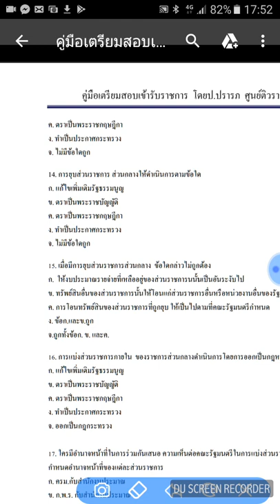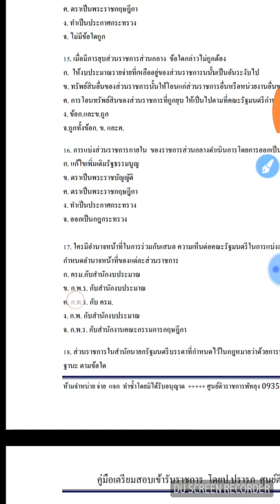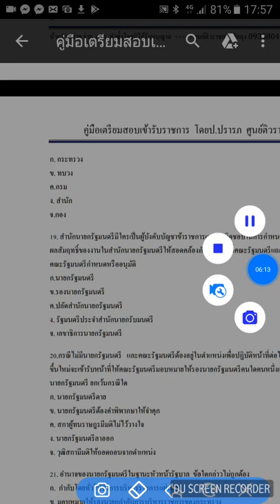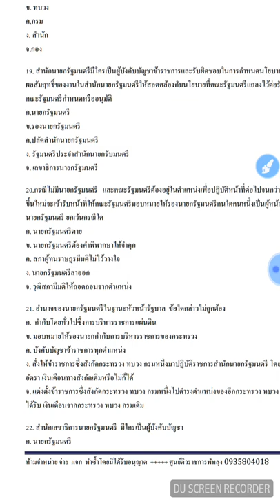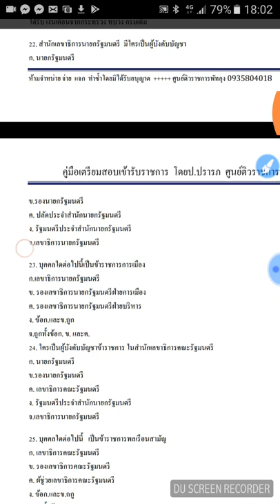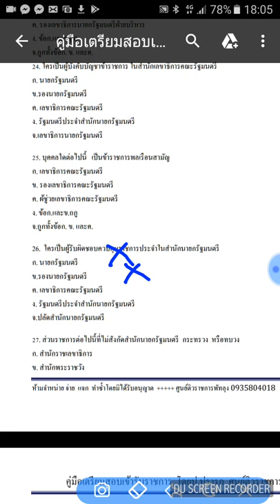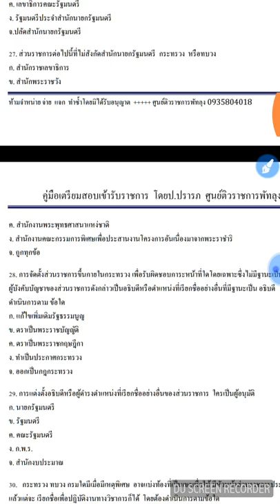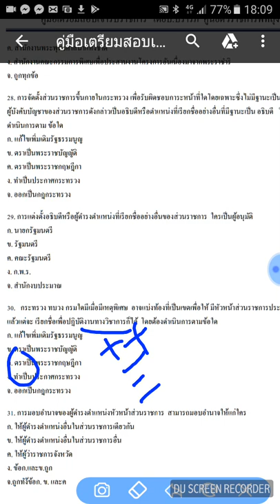เฉลยข้อสอบพรบ.ระเบียบบริหารราชการแผ่นดิน2